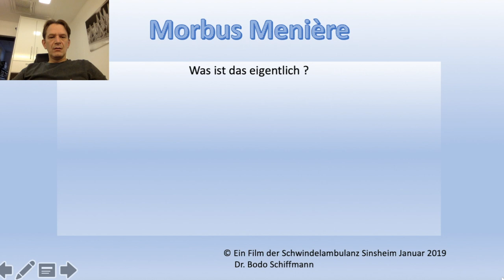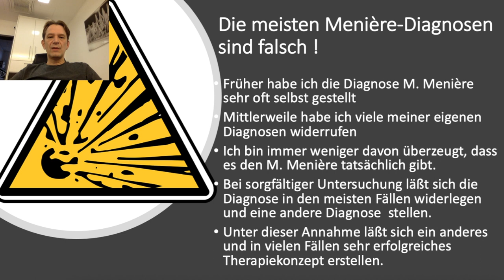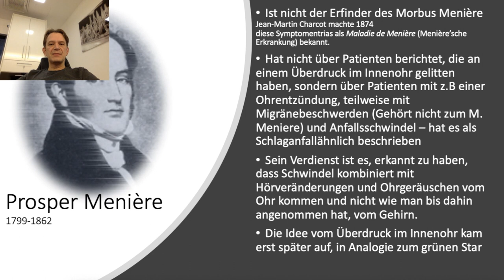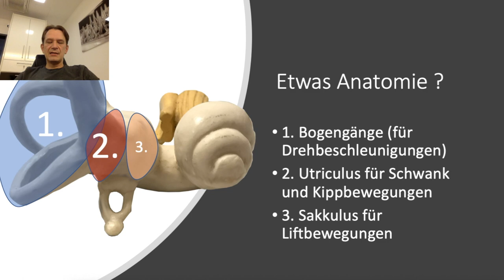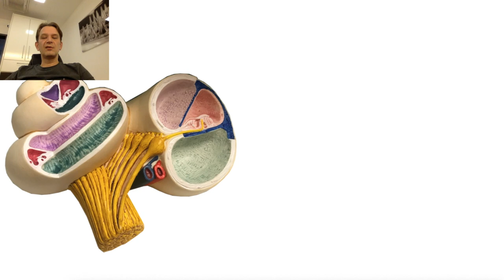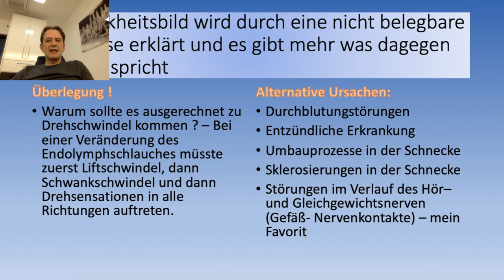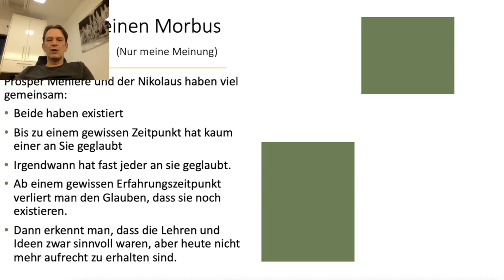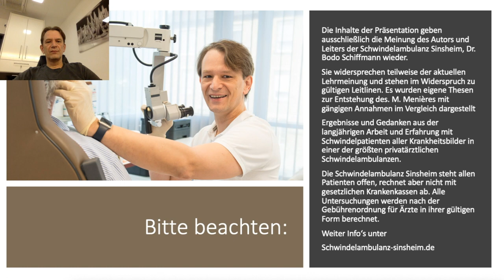Gibt es die Schwindelerkrankung Morbus Menière? | Dr. Bodo Schiffmann – Schwindelambulanz Sinsheim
Morbus Menière – eine Schwindelerkrankung.
In diesem Video erklärt der Schwindelexperte und HNO-Arzt Dr. med. Bodo Schiffmann, was Morbus Menière für eine Krankheit ist, woher sie kommt und welchen Einfluss sie auf das Leben hat. Außerdem wird erklärt, wieso die Krankheit oft eine Fehldiagnose ist.

1:46  Menière’schen Trias (Hörverlust, Ohrgeräusche, Schwindel)
3:09 Viele Morbus Menière-Diagnosen sind falsch!
4:50 Namensgeber Prosper Menière (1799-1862)
9:23 Anatomie-Exkurs: Das Ohr
13:02 Alternative Krankheitsideen von Morbus Menière
14:49 Wieso Morbus Menière meiner Meinung nach nicht richtig ist!
20:26 Was tun, wenn bei Ihnen die Diagnose Morbus Menière gestellt wurde!

Die Inhalte des veröffentlichen Videos sind meine persönliche Meinung! Sie beruhen auf meiner Erfahrung als Schwindeltherapeut in der Schwindelambulanz Sinsheim. Das Video ersetzt keine professionelle und individuelle Behandlung!

Jeder Schwindel hat eine Ursache. Kontaktieren Sie uns, wir setzen alles daran auch Ihnen zu helfen!

Schwindelambulanz Sinsheim
Dr. med. Bodo Schiffmann und Mechthild Schiffmann
Alte Waibstadter Straße 2c
74889 Sinsheim